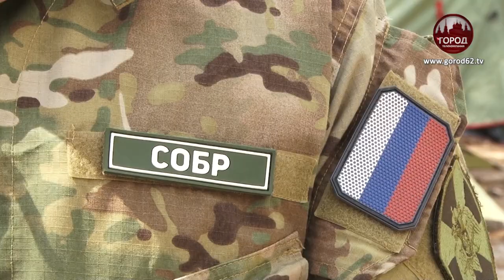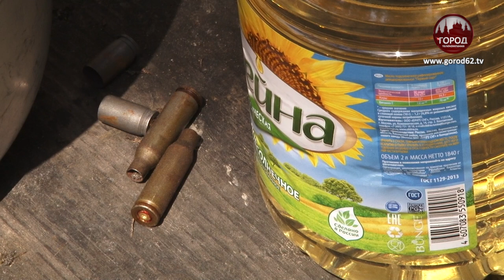Полевой выход СОБРа